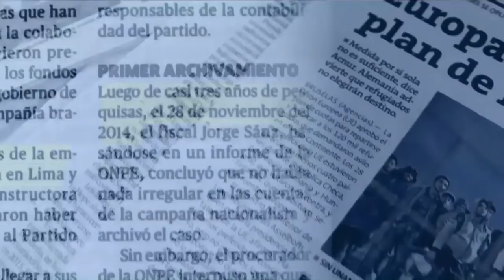Vizcarra está empoderado con el referéndum ¿Y qué pasará luego? - 10 dic 2018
José Barba Caballero:"El Referéndum es el arma preferida de los dictadores".